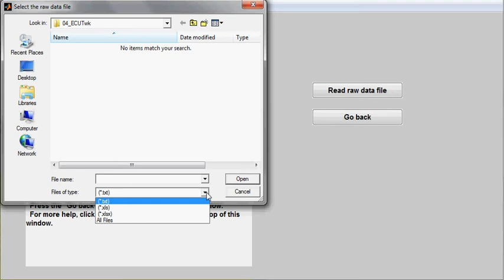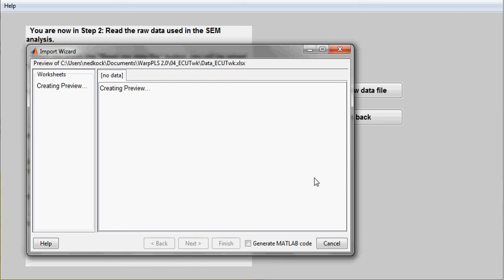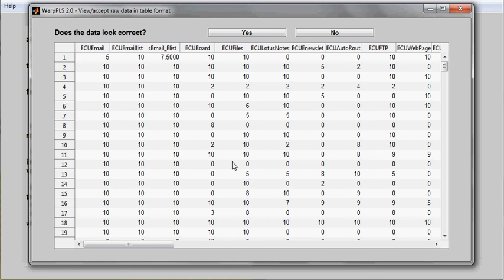Read Raw Data Used in SEM Analysis with WarpPLS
Shows how to read the raw data used in the structural equation modeling (SEM) analysis you are conducting with WarpPLS.